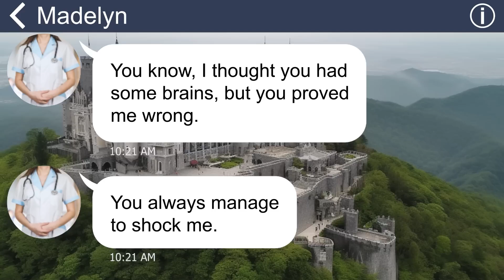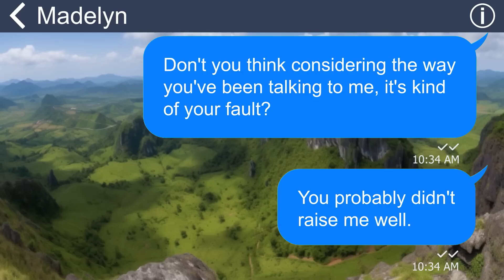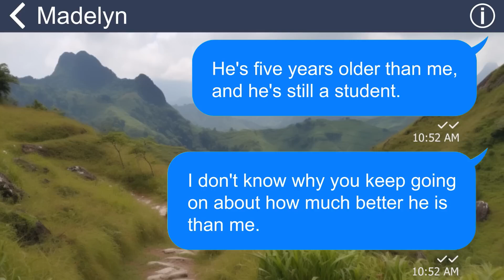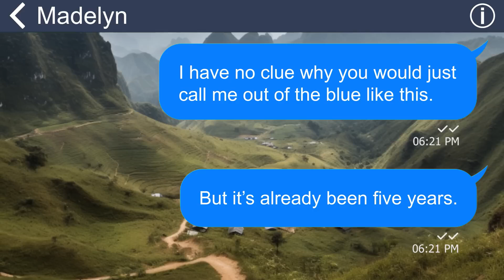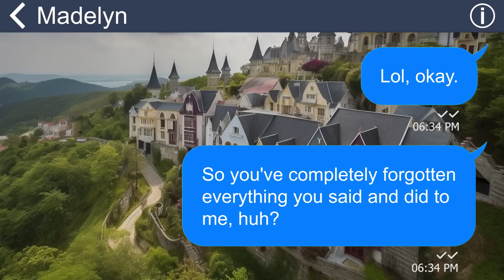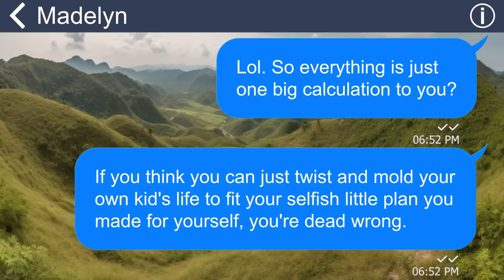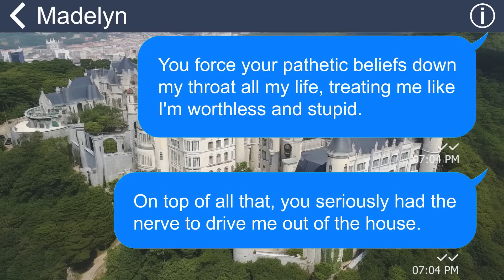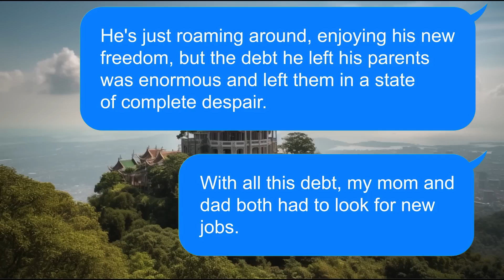[Apple] Toxic mom cuts ties with me just cz I couldn't get into her favorite school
My mother always favored my brother and wanted me to be his clone. But the ironic truth was that I could never please her, no matter what I did or how hard I tried. This made my mother extremely furious and harsh with me. She constantly criticized me, belittled me, and compared me to my brother. She even severed ties and disowned me as her daughter because she was afraid I would humiliate her family with my choices and actions.